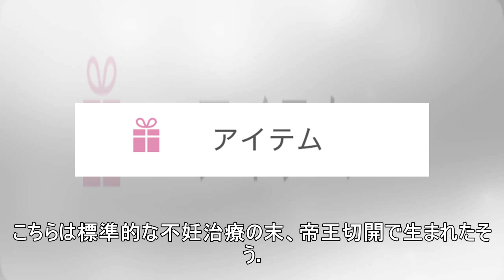【マジで！？】アメリカのお母さんがまさかの”6つ子”を9分で出産！